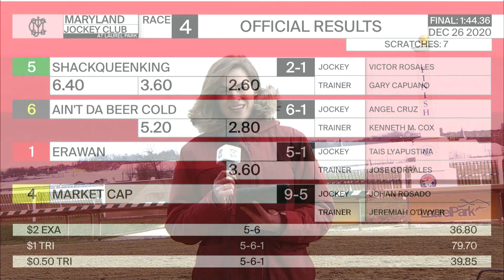Laurel Park 12 26 2020 Race 4 Howard County Stakes Interview